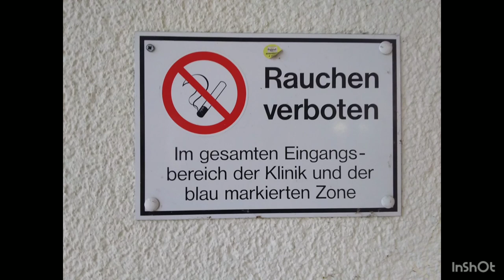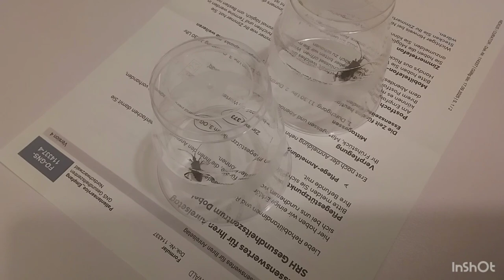Ein paar Bilder aus Dobel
Eindrücke von der Reha Klinik